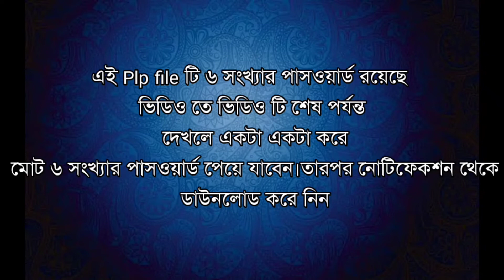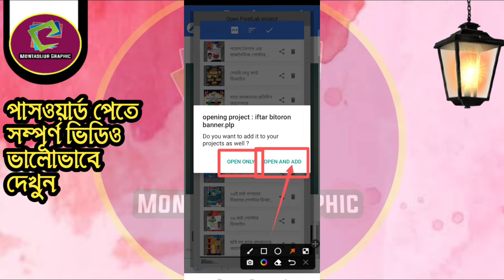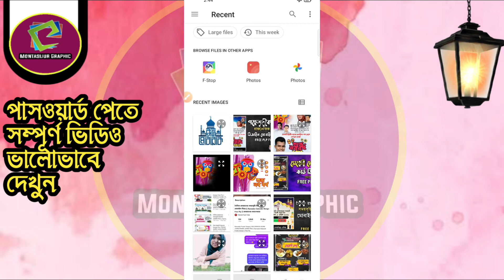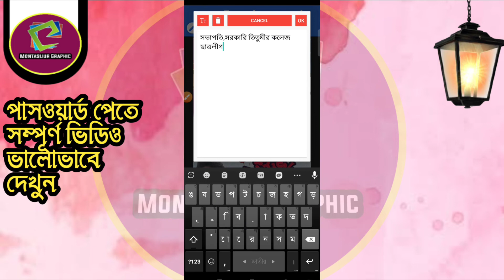পহেলা বৈশাখ এর রাজনৈতিক শুভেচ্ছা পোস্টার ডিজাইন|Pohela Boishakh Political poster design in pixellab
বন্ধুরা আজ দেখবেন আমরা মোবাইল দিয়ে চমৎকার ভাবে দেখাবো মোবাইল পহেলা বৈশাখ এর রাজনৈতিক পোস্টার ডিজাইন  ডিজাইন  করতে পারবেন মোবাইল দিয়ে। আপনি চাইলে এই রকম পোস্টার ডিজাইন করতে পারেন।ভিডিও টি শেষ পর্যন্ত দেখবেন এখানে plp file শেয়ার করা হয়েছে।